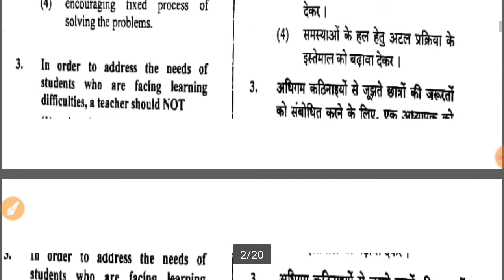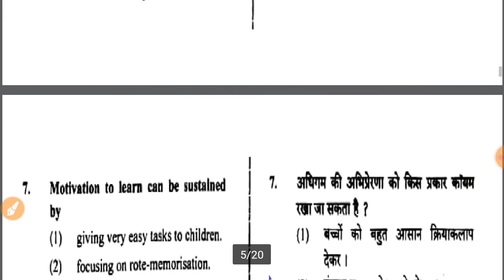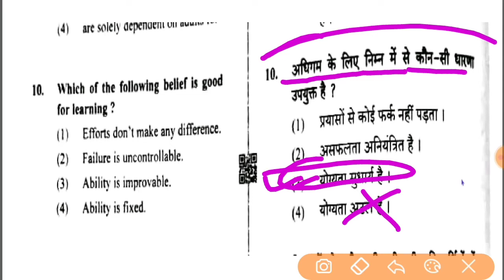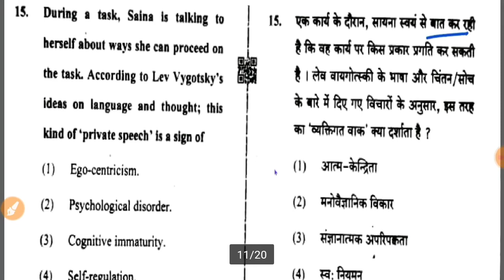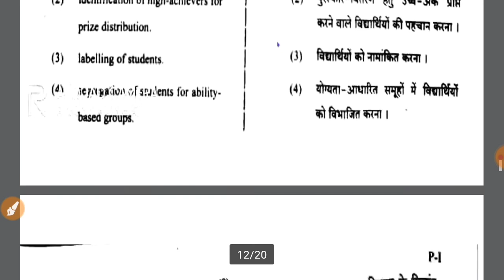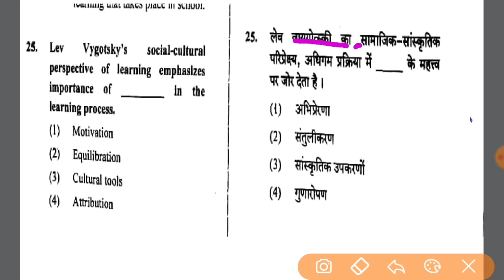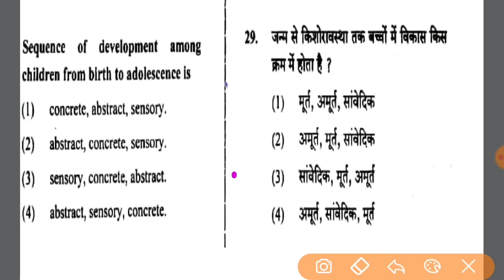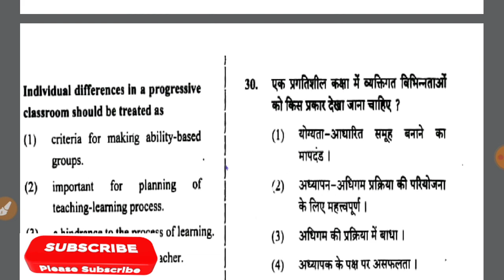Paper 1 answer key | CDP | 31 January 2021